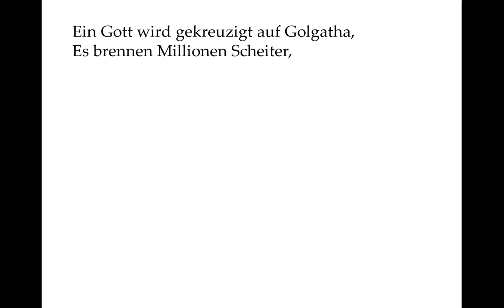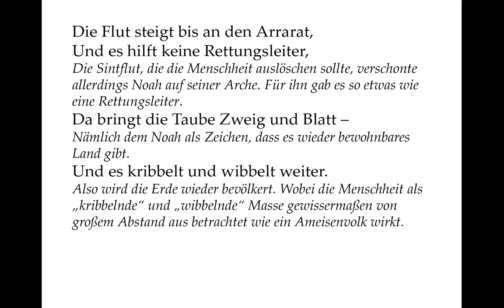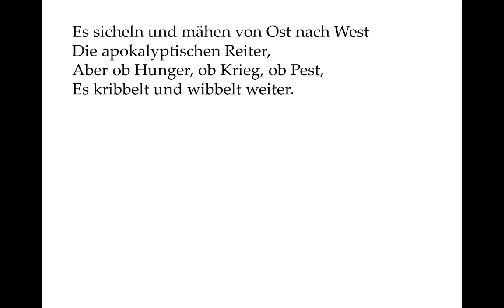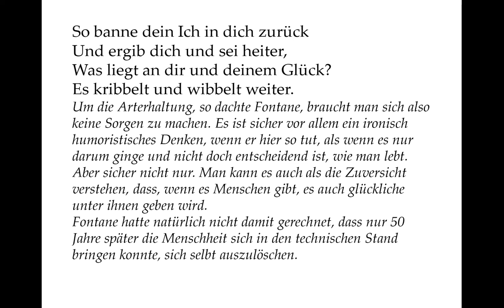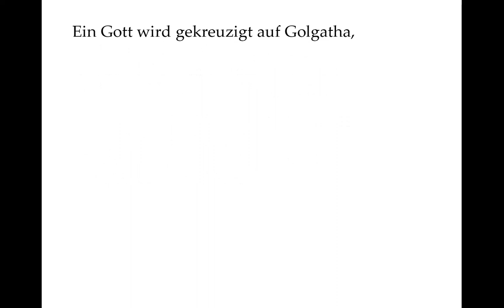Fontane verstehen: Es kribbelt und wibbelt weiter (Gedichte-Karaoke 124)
Die Flut steigt bis an den Arrarat,
Und es hilft keine Rettungsleiter,
Da bringt die Taube Zweig und Blatt -
Und es kribbelt und wibbelt weiter.

Es sicheln und mähen von Ost nach West
Die apokalyptischen Reiter,
Aber ob Hunger, ob Krieg, ob Pest,
Es kribbelt und wibbelt weiter.

Ein Gott wird gekreuzigt auf Golgatha,
Es brennen Millionen Scheiter,
Märtyrer hier und Hexen da,
Doch es kribbelt und wibbelt weiter.

So banne dein Ich in dich zurück
Und ergib dich und sei heiter,
Was liegt an dir und deinem Glück?

Die Sintflut, die die Menschheit auslöschen sollte, verschonte allerdings Noah auf seiner Arche. Für ihn gab es so etwas wie eine Rettungsleiter.

Nämlich dem Noah als Zeichen, dass es wieder bewohnbares Land gibt.

Also wird die Erde wieder bevölkert. Wobei die Menschheit als „kribbelnde“ und „wibbelnde“ Masse gewissermaßen von großem Abstand aus betrachtet wie ein Ameisenvolk wirkt.

Verheerende Seuchenzüge und Kriege, die wie der 30jährige Krieg ganze Landstriche entvölkerten, hatten durchaus einen Bevölkerungsrückgang bewirkt, der aber innerhalb einer Generation wieder aufgeholt wurde. Seit Mitte des 17. Jahrhunderts ging es aber nur noch steil bergauf. Da haben nicht einmal die Weltkriege wahrnehmbare Bremsspuren hinterlassen.

Diese Strophe enthält eine Spitze in Richtung Kirchen-geschichte, die aber wohl nur stellvertretend für alle möglichen Weltkonflikte steht. Der Krieg um den Glauben richtete sich erst gegen die Christen, die zu „Märtyrern“ werden, um dann ihrerseits Abweichler auf dem Scheiterhaufen zu verbrennen, die dann ihrerseits zu Märtyrern für ihre Sache werden. Aber auch die grausame Verirrung der Hexenverfolgung bringt nur weiteres sinnloses Leid unter die Menschheit, ohne einen Einfluss auf ihren Fortbestand zu haben.

Um die Arterhaltung, so dachte Fontane, braucht man sich also keine Sorgen zu machen. Es ist sicher vor allem ein ironisch humoristisches Denken, wenn er hier so tut, als wenn es nur darum ginge und nicht doch entscheidend ist, wie man lebt. Aber sicher nicht nur. Man kann es auch als die Zuversicht verstehen, dass, wenn es Menschen gibt, es auch glückliche unter ihnen geben wird.
Fontane hatte natürlich nicht damit gerechnet, dass nur 50 Jahre später die Menschheit sich in den technischen Stand bringen konnte, sich selbt auszulöschen.